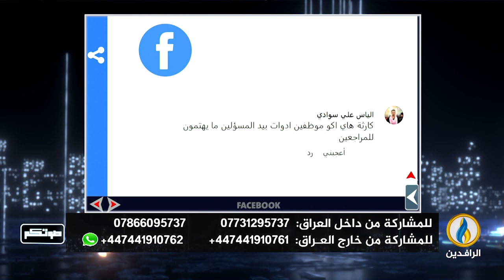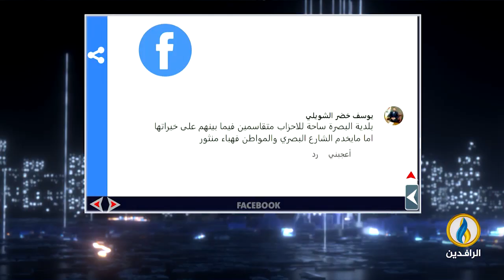صوتكم | 15- 3- 2024